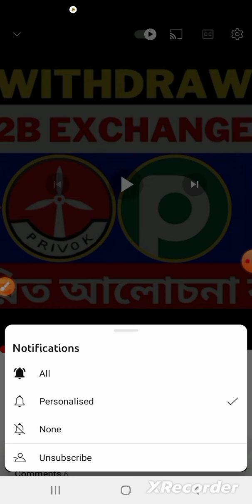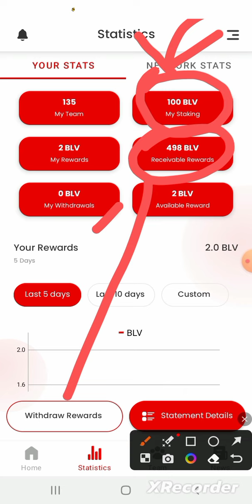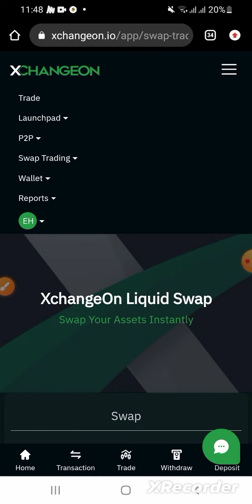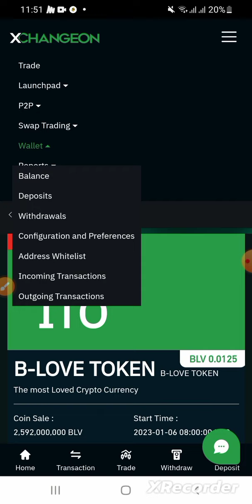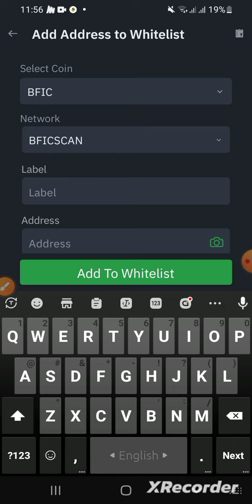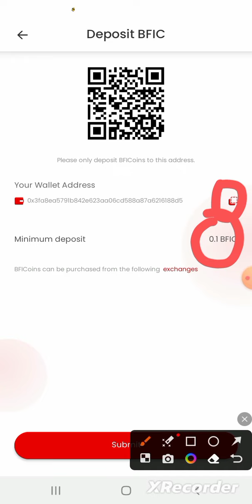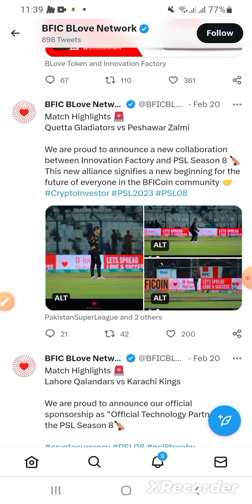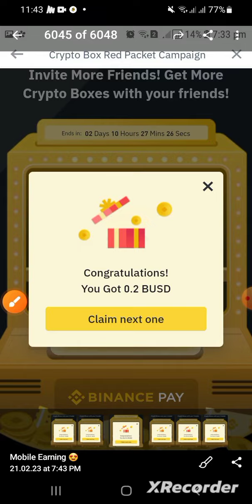B Love Network BLV Staking || B Love Network Airdrop || B Love Network Payment Proof || New Airdrop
You can find out by watching this Full Videos. B Love Network BLV Staking and B Love Network Airdrop and B Love Network Payment Proof and New Airdrop and blove network and blove network new update and blove network kya hai and blove network update today and b love network and blove network live and blove network today and blove network problem,b love network staking,blove network full plan and blove network conversion error and bloved network bfic and b love network kya hai and blove network se paisekaise kamain and blove network referral code and blove network kab chalu hoga and blove network 2023 and blove network join kaise kare and new mining app and New blockchain mining project and new airdrop and airdrop and instant payment airdrop.All of the above topics are discussed in the video. So Don't Skip This video.

B-Love_Network